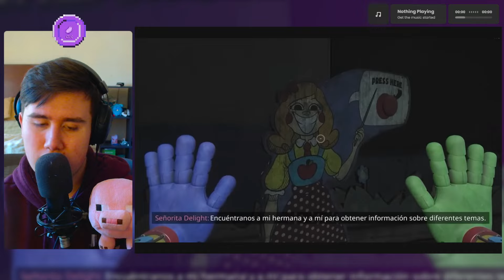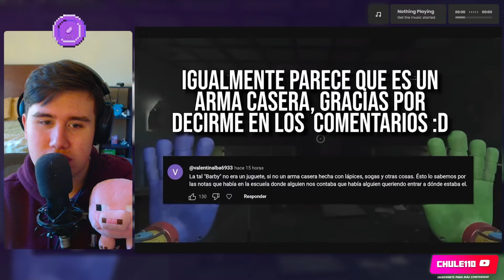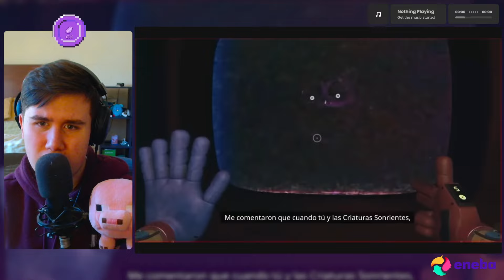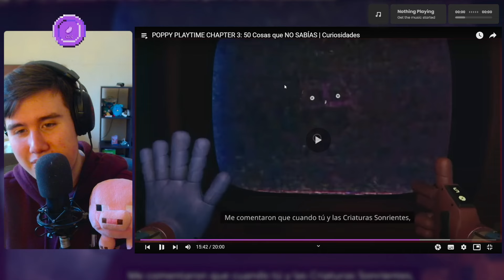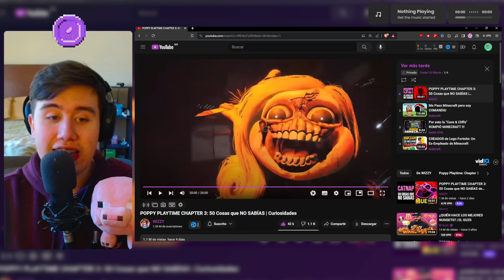Chule REACCIONA a POPPY PLAYTIME CHAPTER 3: 50 Cosas que NO SABÍAS de WIZZY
Chule reacciona a un video de WIZZY, en el cual veremos 50 COSAS que probablemente NO SABÍAS del NUEVO CHAPTER 3 de Poppy Playtime, donde veremos cosas MUY INTERERSANTES y SECRETAS, muy buena idea y video :)

Huggy Wuggy
Historia Completa
50 cosas
50 curiosidades
Chule reacciona a POPPY PLAYTIME CHAPTER 3: 50 Cosas que NO SABÍAS | Curiosidades de WIZZY
POPPY PLAYTIME CHAPTER 3: 50 Cosas que NO SABÍAS | Curiosidades
WIZZY
reaccion